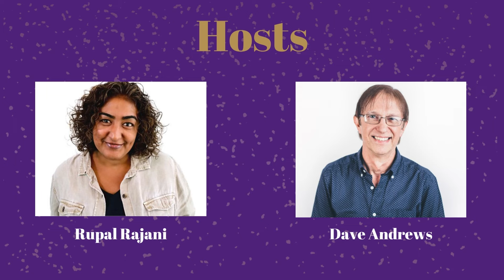The Women's Awards - Midlands - Gala Dinner & Presentation 2022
We're bringing together the East and West Midlands to celebrate the outstanding women across the region.
One night of regional recognition for women who have and continue to make a difference across all sectors, communities, and cultures.
Join us for what will be an amazing evening. Friday 9th September 2022 at Colwich Hall, Nottingham.